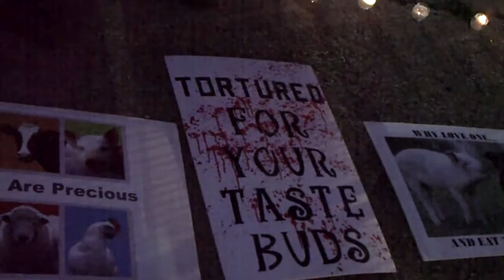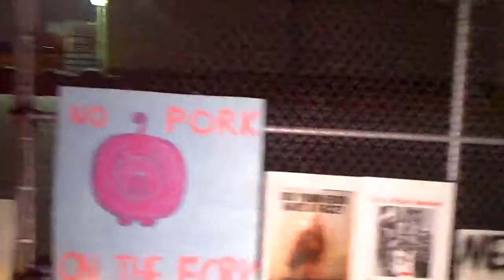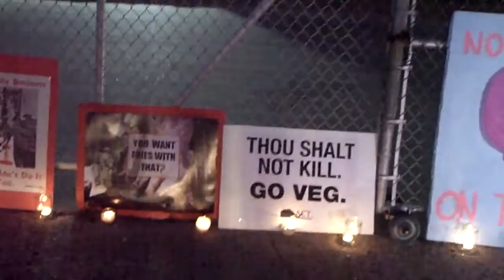candles cpc action 6.AVI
Animal Connection of Texas Slaughterhouse Vigil.